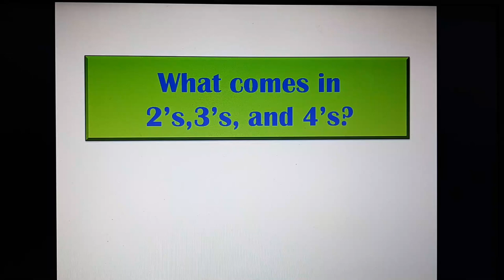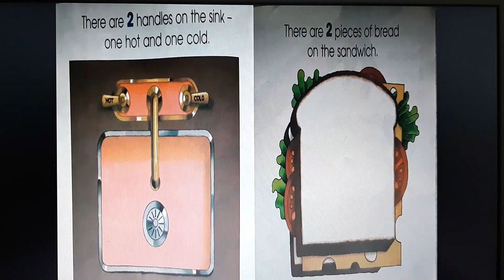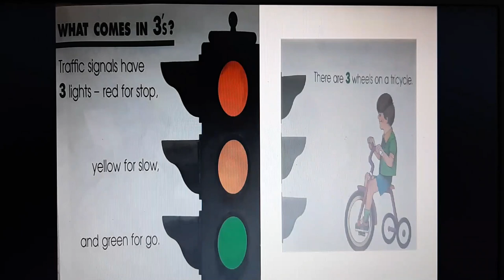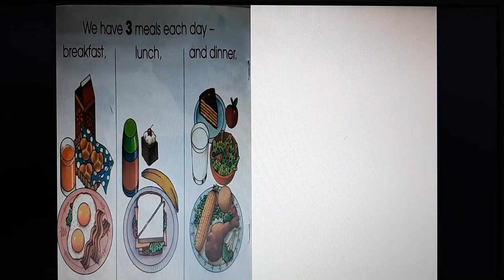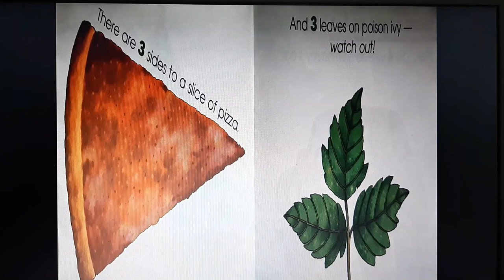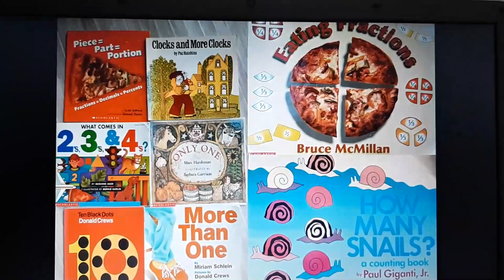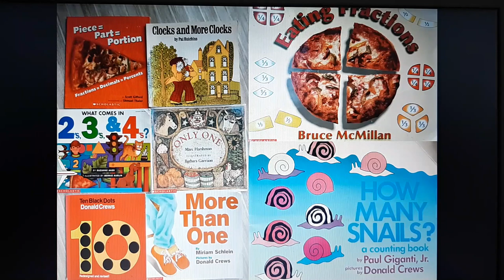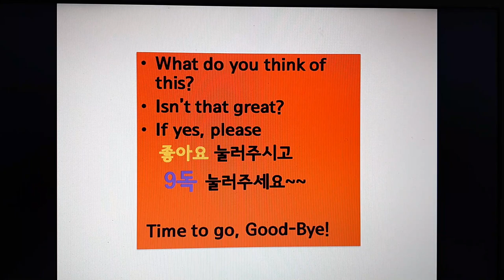[영어동화책 읽어주기] What Comes In 2's,3's and 4's? 숫자놀이 방법! 아이들 사물관찰력과 집중력 최고, 즐거운 권장 도서 수학책.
아이가 갓 숫자 세기를 안다면 재미있게 볼 수 있고. 이미 초등학생이어도 주위 사물을 관찰하면서 즐겁게 guessing 하며 놀며 볼 수 있는책입니다~
이외에 2,3,4로 이루어진 다른 사물이 어떤 것이 있나 확장시켜보세요!